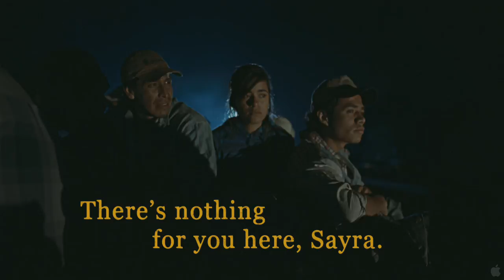Sin Nombre - trailer